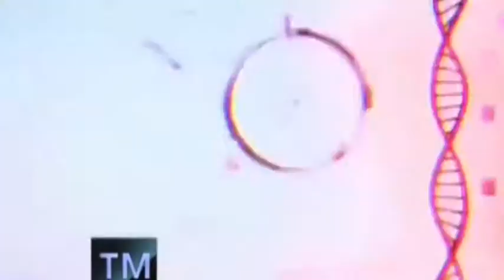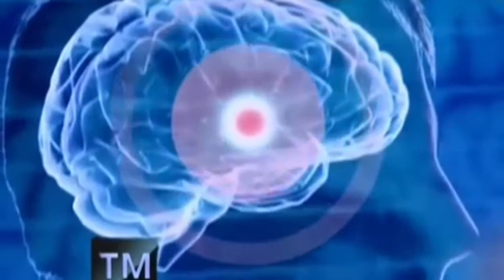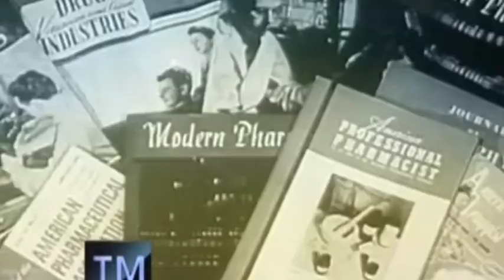Sizi yavaş-yavaş öldürən enerji içəcəyi barədə bilmədikləriniz